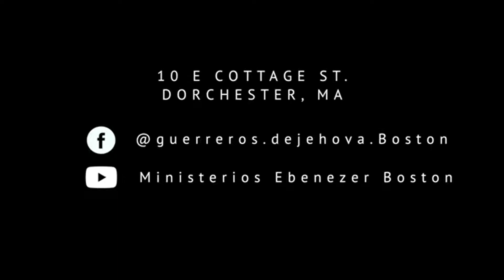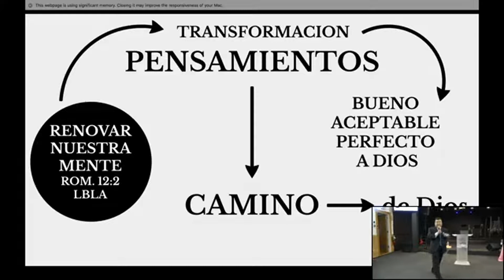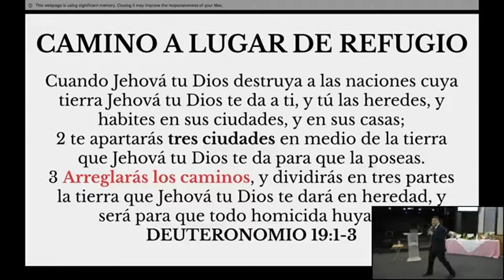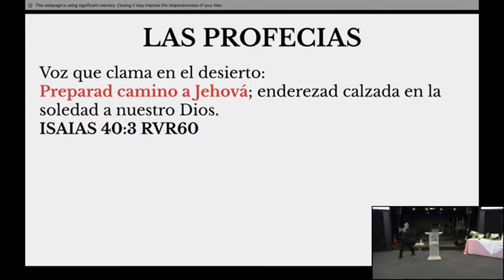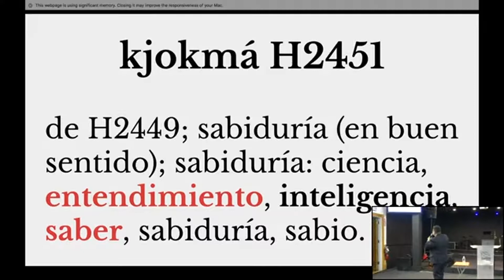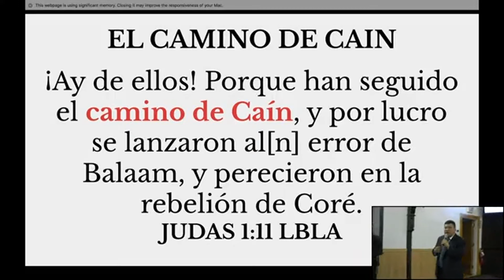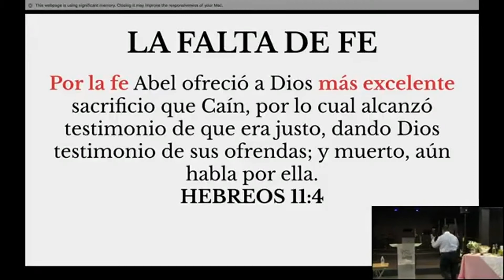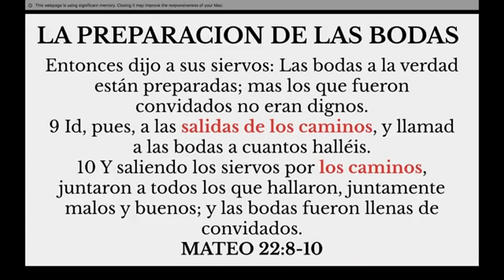PASTOR ERICK HERRERA LOS CAMINOS DE DIOS II Ministerios Ebenezer Boston, Julio 7, 2019